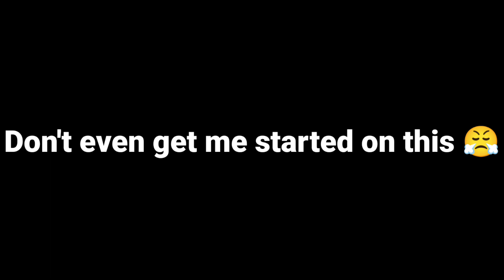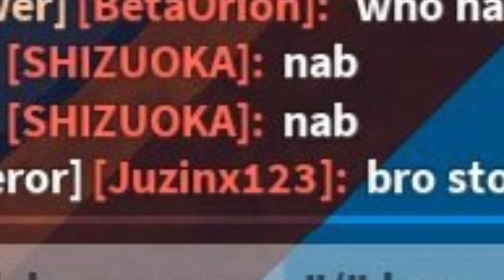5 Things Players Hate on Blox Fruits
Spikey Trident
awakened phoenix
phoenix awaken
Combo with all fruits
Revamped Dark Blade
Mink V4
Mink Awakening Blox Fruit
Code
Codes
Codes in Blox Fruit
Codes2022
MrBeast